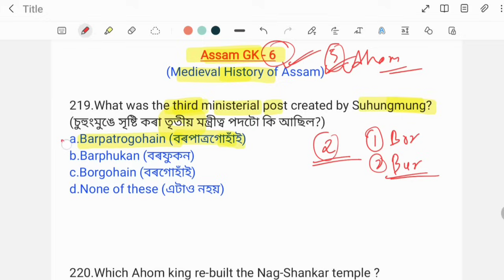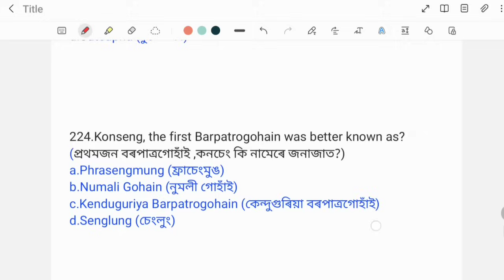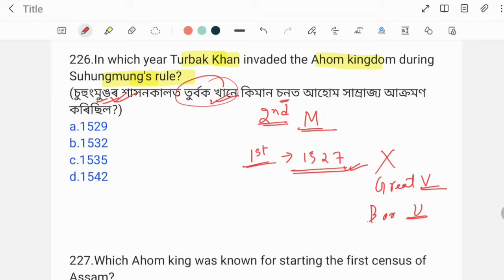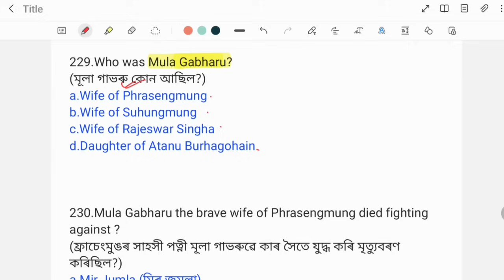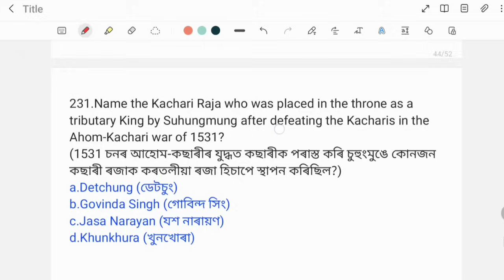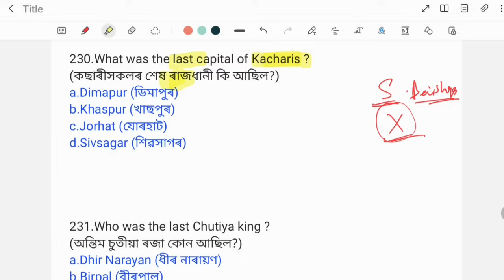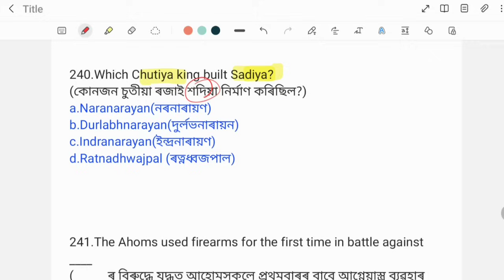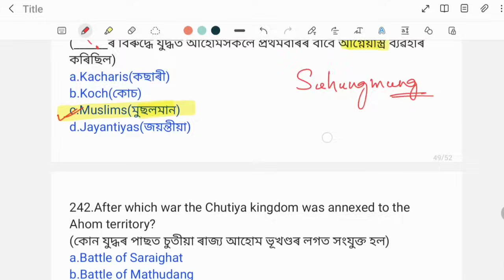(Class-16) 1000 MCQ on Assam GK Ahom Dynasty (Part-6) for Grade III & Grade IV Exams of Assam.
Telegram Channel (সম্পূৰ্ণ Free Mock টেষ্ট পাব)

        1000 MCQ on Assam GK (Ahom Dynasty) (Part-6) for Grade III & Grade IV Exams of Assam. Assam GK for ADRE & Assam Police.